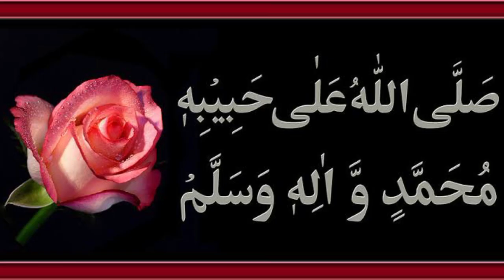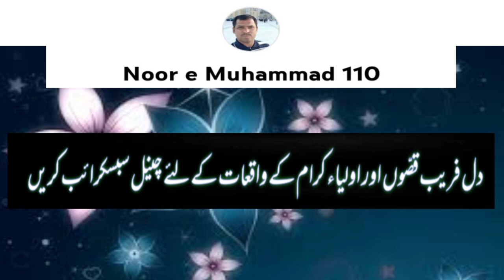History of Chishtian Sharif | Chishtian Mandi Bahawalnagar | Khawaja Noor Muhammad | Baba Taj Sarwar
Chishtian Sharif | Chishtian Mandi Bahawalnagar  Punjab | Khawaja Noor Muhammad Maharvi Chishti Nizami | Baba Taj Sarwar Chishti | Baba Kaliye Shah | Noor e Muhammad 110 | History of Chishtian Sharif
This is the official YouTube channel of Noor e Muhammad 110. Muhammad Imran is a voice-over artist from Pakistan who uploads videos of real events, existing mysterious and bizarre events for viewers.
This most prominent khalifa of Qibla e Alam are
1-Hazrat Khawaja Noor Muhammad Naruwala Hajipur sharif
2-Pir Pathan Khawaja Shah Suleman Taunsvi Taunsa sharif district Dera Ghazi Khan
3-Hazrat Qazi Muhammad Aqil Kot Mithan Sharif
4-Hazrat Hafiz Jamalullah Multani Multan Sharif
5-Hazrat Hafiz Ghulam Hassan Bhatti
6-Hazrat Qari Azizullah
7- Hazrat Qari Sibghatullah
8-Hazrat Mian Muhammad Fazil Nekokara
9-Hazrat Mian Ghulam Muhammad Keeri wala
10-Hazrat Hafiz Muhammad Nasir
11-Hazrat Hafiz Azmatullah Togervi Bahawalnagar
Hazrat Khawaja Noor Muhammad Maharvi | Khalifa e Qibla e Alam | Darbar Qibla Alam Chishtian Sharif
khulafa e Hazrat Khawaja noor muhammad Maharvi Darbar Qibla Alam Chishtian sharif Punjab Pakistan
Hazrat Khawaja Noor Muhammad Maharvi Chishti Nizami Aur Etteba e Sunnat Aur Shareeat | Darbar Qibla Alam Khawaja Noor Muhammad Maharvi Chishtian Sharif Punjab Pakistan
khawaja shah suleman taunsvi | Hafiz jamalullah multani | qazi muhammad aqil kot mithan sharif | Pir mehr ali shah golra sharif | Azmatullah togervi | togera sharif | chishtian sharif |
This is the official YouTube channel of Noor e Muhammad 110. Muhammad Imran is a voice-over artist from Pakistan who uploads videos of real and mysterious events for viewers.